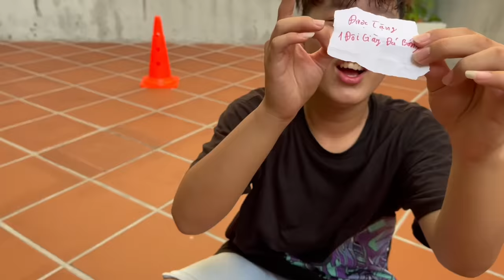Đỗ Kim Phúc , Duy Trung và Cubi 100 Troll Việt Anh Cr7 với 5 hình phạt bóng đá siêu hài hước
sau clip troll Messi nhí Cubi 100 ở clip này Việt anh Cr7 đã bị Troll trong ngày sinh nhật với thử thách bóng đá siêu hài hước từ Đỗ Kim Phúc và Quang Hải Nhí Duy Trung